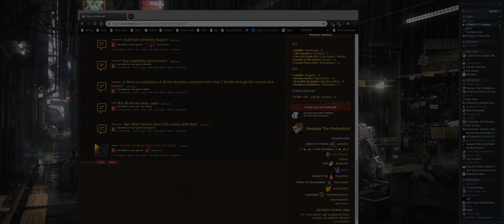Hitman 1 Tutorial Mission